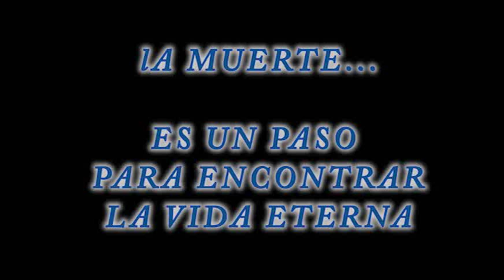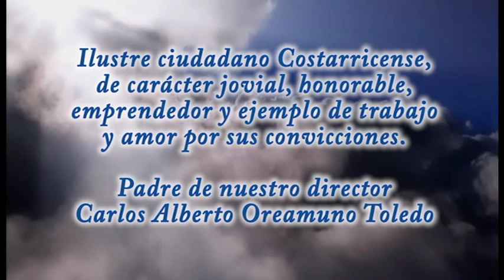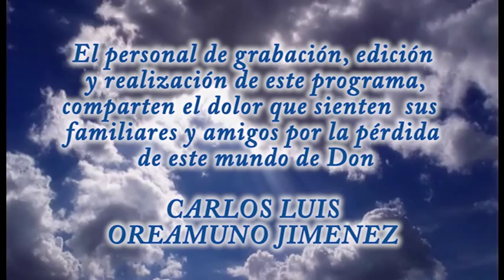NOTA FÚNEBRE CARLOS LUIS OREAMUNO JIMÉNEZ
NOTA PÓSTUMA POR LA MUERTE DEL SEÑOR CARLOS LUIS OREAMUNO JIMÉNEZ, PADRE DEL DIRECTOR DEL PROGRAMA TIEMPOS DE PAZ, CARLOS ALBERTO OREAMUNO TOLEDO